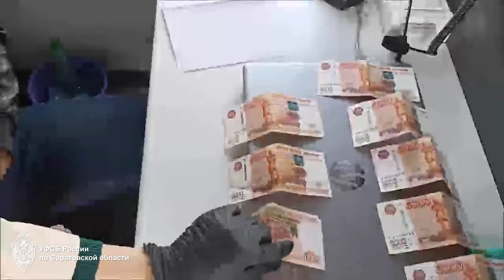В Саратове иностранец пытался дать взятку оперативнику УФСБ